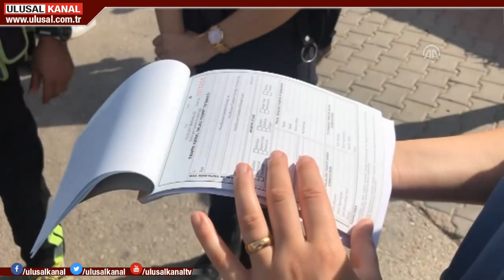Jandarma ve sivil polis de ceza kesebilecek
Sürücüler dikkat! İçişleri Bakanlığı, 81 ile genelge gönderdi. Bundan böyle jandarma ve sivil polis de trafik cezası yazabilecek.